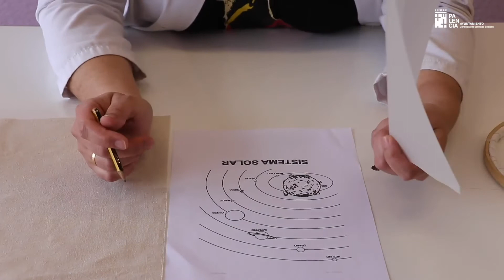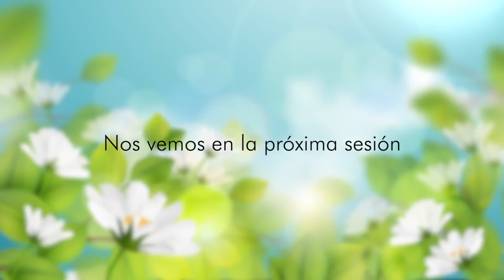COSTURA CREATIVA 5 Bordado primera parte